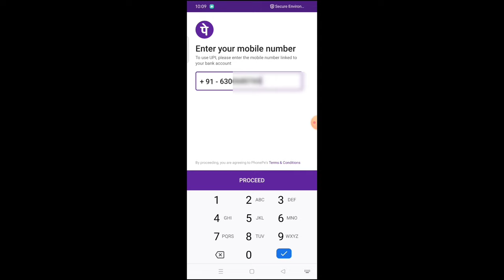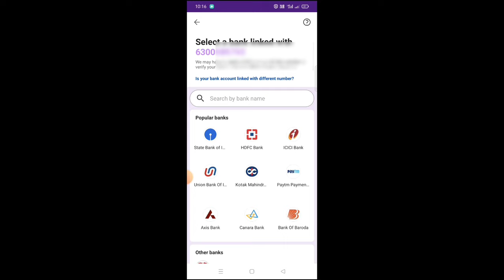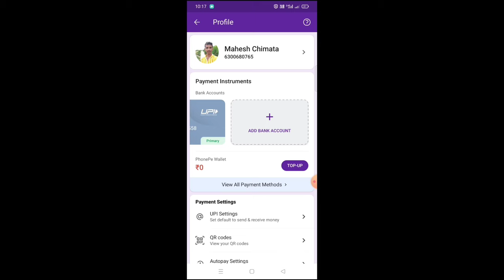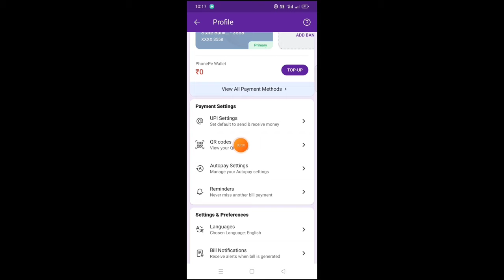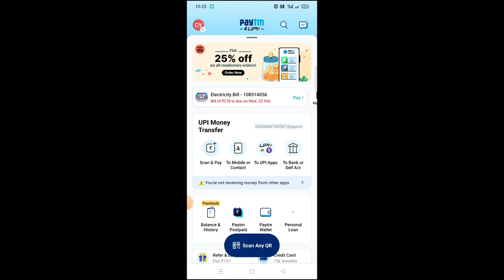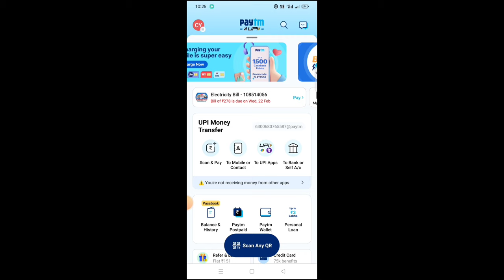how to create phone pe account without ATM card in telugu 2023/phone pe account without ATM